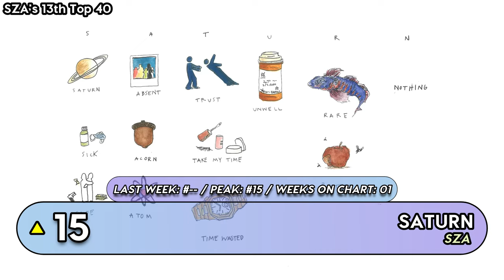Top 40 Songs This Week - March 9th, 2024 (UK Singles Chart)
Top 40 UK Songs Of The Week March 9th, 2024
Top 40 Songs Of The Week March 9th, 2024, according to the Official UK Singles chart.
Top Songs Of March 9th, 2024

NEW TO THE TOP 40:
SZA - Saturn (NEW)
Central Cee - I Will (NEW)
Pozer - Kitchen Stove (NEW)
Bryson Tiller - Whatever She Wants (NEW)
Becky Hill, Sonny Fodera - Never Be Alone (RE)
Muni Long - Made For Me (NEW)
Justin Timberlake - Selfish (RE)
NewEra - Birds In The Sky (NEW)

DROP OUT FROM THE TOP 40:
#41 Chris Brown - Angel Numbers/Ten Toes (-2)
#46 Noah Kahan - Forever (-6)
#54 The Weeknd, Madonna, Playboi Carti - Popular (-37)
#55 Billy Gillies ft. Hannah Boleyn - DNA (Loving You) (-32)
#58 Zach Bryan ft. Kacey Musgraves - I Remember Everything (-36)
#72 Sonny Fodera & MK ft. Clementine Douglas - Asking (-40)
#-- KANYE WEST & TY DOLLA $IGN  - BACK TO ME (OUT)
#-- Songer - Toxic Freestyle (OUT)

Top Songs Of March 2024
Hit Songs Of March 2024
Songs Of March 2024